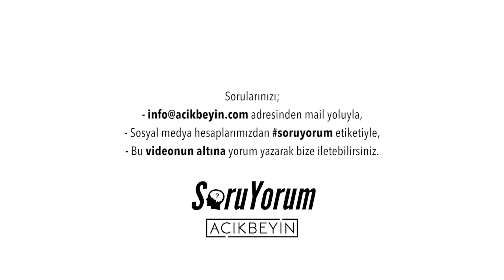SoruYorum - Bir Sinek, Anlam ve Mutluluk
Prof. Dr. Sinan Canan, Üsküdar Üniversitesi Psikoloji Bölümü akademik asistanı Ayşe Naz Hazal Sezen ile birlikte, AçıkBeyin kanalına ve diğer değişik mecralara gelen soruları yanıtlıyor. Bu bölümde '' Bir Sinek, Anlam ve Mutluluk'' üzerine konuştular. Herkese iyi seyirler

SoruYorum - Bir Sinek, Anlam ve Mutluluk videomuzu beğendiyseniz diğer videolarımıza göz atmayı unutmayın;